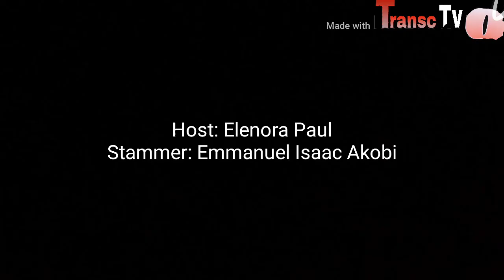Wrong but funny *interview*..